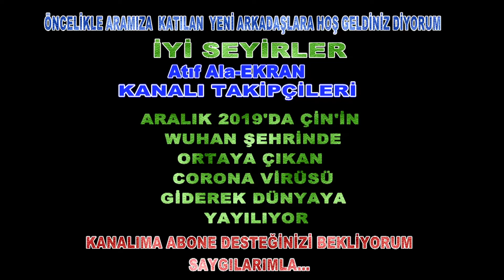CORONA VİRÜSÜ YAYILIYOR, İŞTE DÜNYADAKİ CORONA VİRÜSÜ DURUMU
İyi seyirler,
Öncelikle selam ve saygılarımı sunuyorum.Aralık 2019'da Çin'in Wuhan şehrinde ortaya çıkan Corona virüsü dünyada yayılmaya devam ediyor. 5 Mart 2020 itibariyle bu hastalıktan ölenlerin sayısı  3300'ü geçerken  hastalık 70 dolayında ülkeye sıçradı. İşte dünyadaki son corona virüsü durumu ...

Sizlerden de farklı ve ilginç görüntü ve foto beklerim. Bu amaçla kanalımda "sizden gelen"  şeklindeki videolarımız olacak.

Saygılarımla. AA